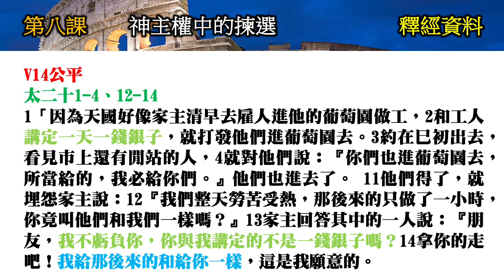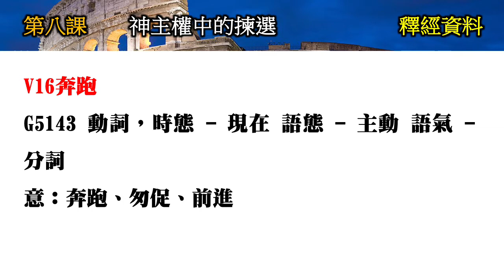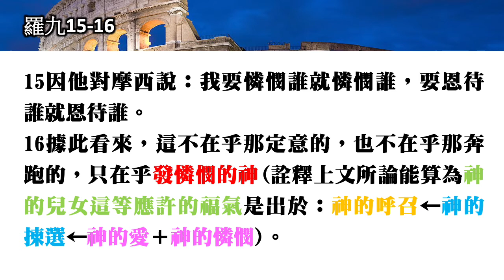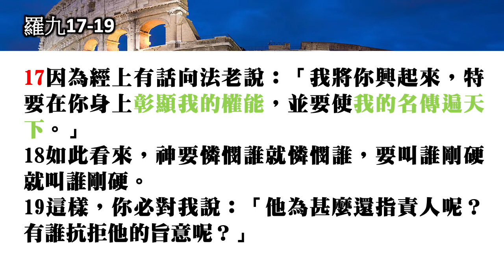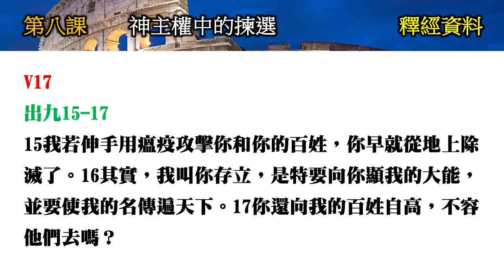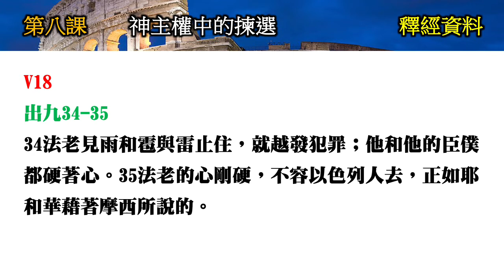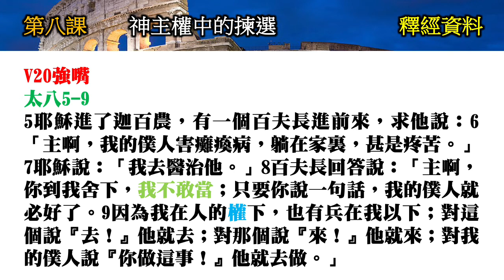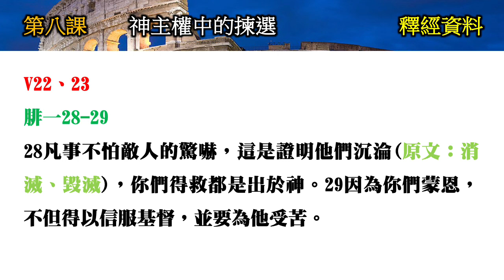羅馬書《第八課》神主權中的㨂選(第2節)羅九14-23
「主日學系列」乃是有系統地講解每節經文，重現書卷中每段經文的信仰主題和其豐富的真理，使書卷中作者的原本要表達的真理理念展現在人的面前，好叫真理的靈引導我們進入真理，並在生活中靠主能準確地應用書卷中寶貴的真理。

特色
 每節講解
 重要鑰詞會以原文加以分析
 使用「以經解經」的方式使經文的意思更加清晰明白
 每一課結尾加插「考核」的環節，包括問答題、思想題及背金句，其目的是進深挑挑戰每位用心追求的信徒，將神的道存在心裹，成為信仰生活中隨時的幫助。

羅馬書信仰重點：
1. 保羅藉此書要展現出神救恩工程之奧秘與全備
2. 其中闡明罪人的本相與面對神公義審判的絕望
3. 因信稱義救法之恩典與預備
4. 罪權與死亡的由來
5. 罪權對人的轄制與痛苦
6. 罪人藉受洗歸入基督而生命本質得以更新
7. 在基督裡得救者身分的更新
8. 在聖靈的律裡蒙引導並順服而行義
9. 與基督先同苦後同享榮，並等候至大的盼望─身體得贖
10. 在基督的大愛中恆心守道過得勝生活
11. 神藉外邦信徒蒙恩以激動以色列全家悔改歸主
12. 因深知並深信主恩慈之浩大而生出委身的事奉
13. 在教會與社會中按真道活出神喜悅的生活與見證
14. 教會像保羅一樣照主的旨意將救恩真道指示萬國的人，使眾人順服真道，直到主來